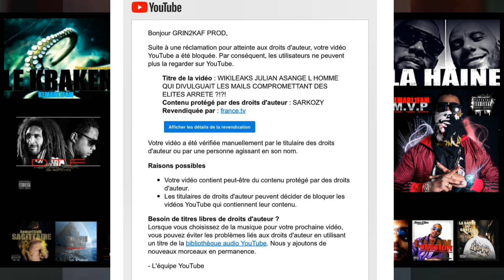CENSURE SARKOZY FRANCE TV ET RECLAMATION D ORDRE JURIDIQUE GOUVERNEMENTALE !?!? PREUVES ET DEBAT